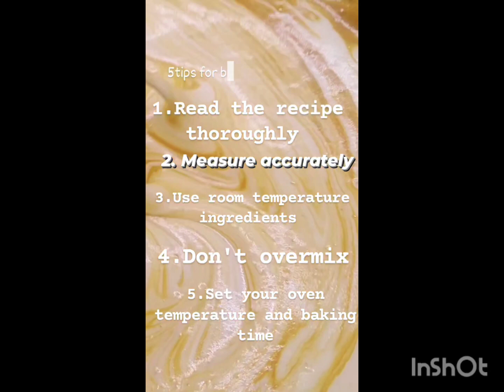baking tips for everyone.